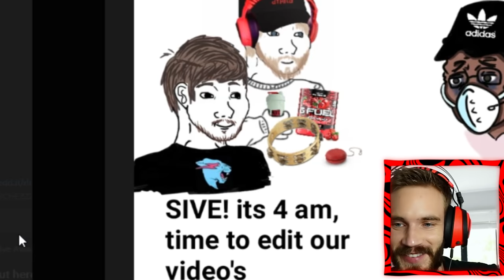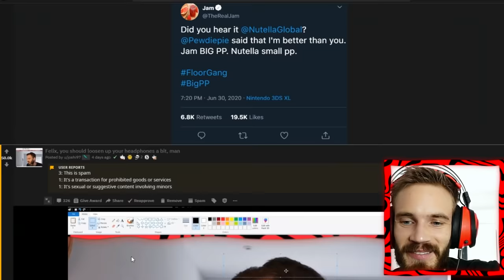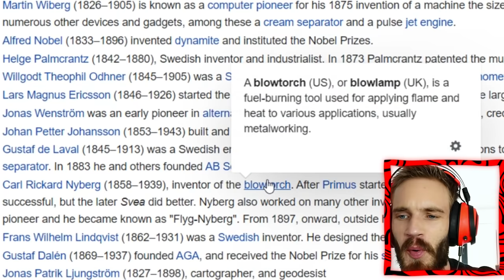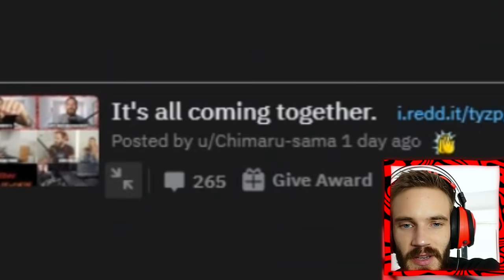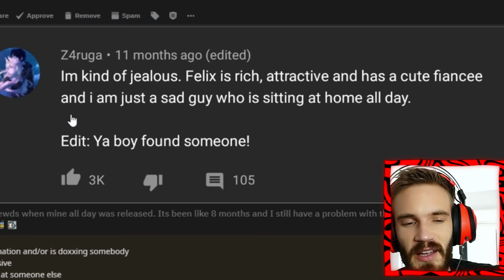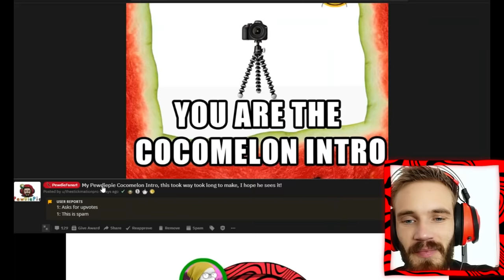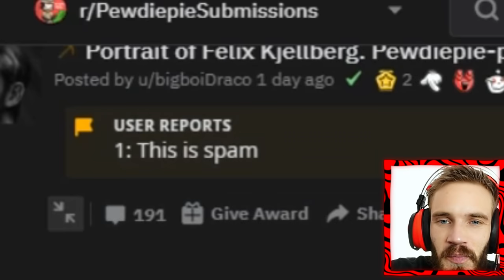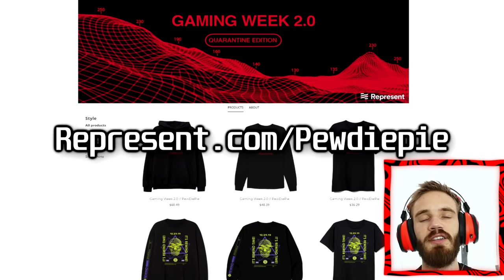Apology for the video I made.. - LWIAY #00125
My sincerest apologies bros

My Stores:
TSUKI: